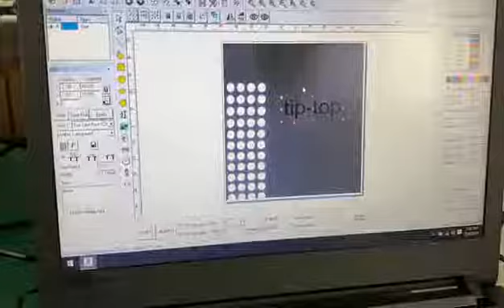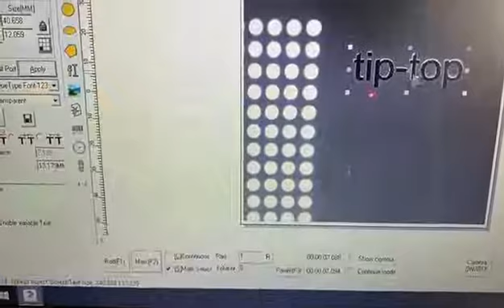fiber laser marking machine with Cyclops galvanometer test video in our factory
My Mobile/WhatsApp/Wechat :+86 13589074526